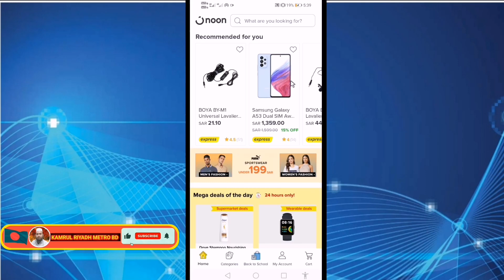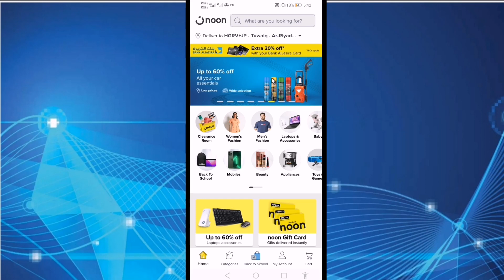noon offer discount 500 sr order -100=400sr payদারুণঅফার ৫০০রিয়াল জিনিস অডার করলে ১০০রিয়াল ডিসকাউন্ট